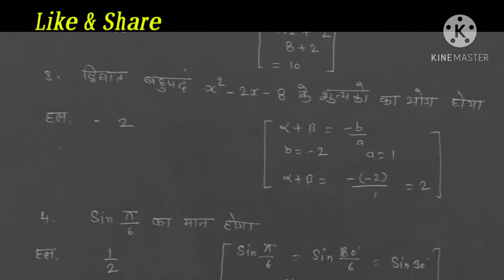Class 10 maths model paper 2021 solution। कक्षा 10 गणित मॉडल पेपर 2021 का हल, Maths Model Paper 2021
Class 10 maths model paper 2021 rbse
class 10 maths
कक्षा 10 गणित मॉडल पेपर का हल
Maths model paper 2021
maths paper ka solution
kaksha 10 ganit ka 2021 ka model paper ka hal
class 10 maths model paper 2021 solution
10vi class ka 2021 ka ganit ka model  paper
2021 ka gnait ka model paper
maths modal paper for class 10
गणित कक्षा 10 का 2021 का मोडल पेपर
गणित का मॉडल पेपर
ganit ka model paper